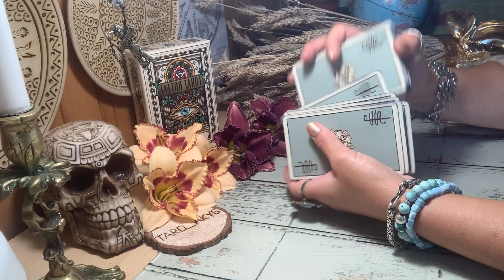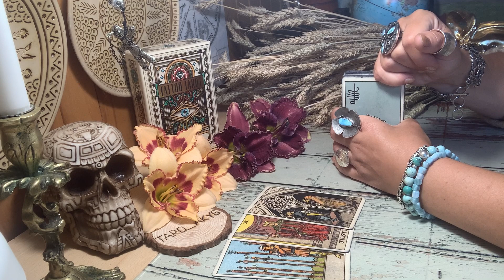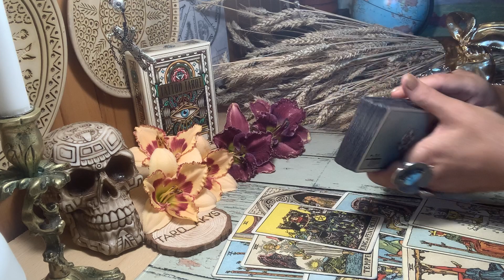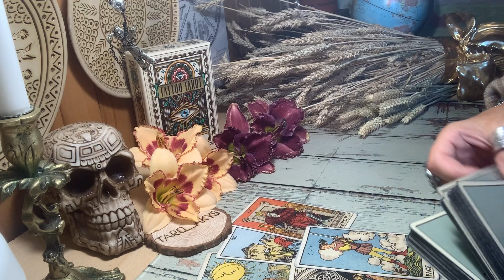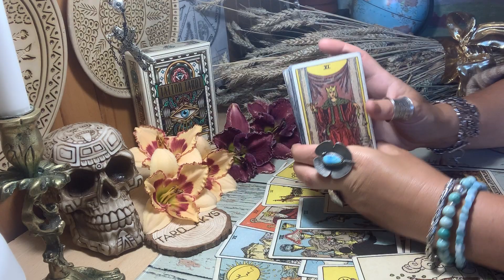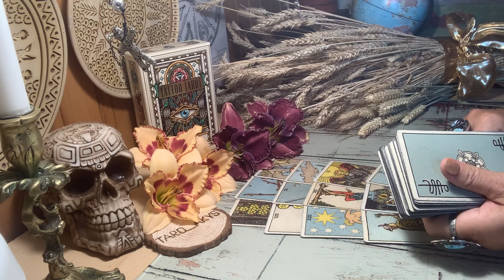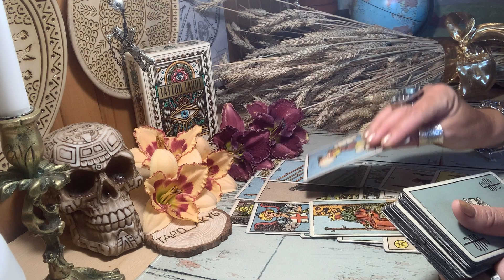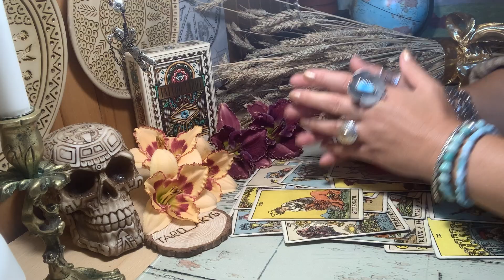TARO J..ai. Jis mane išdavė su kita.Įvyko skyrybos.Ar aš pasmerkta vienatvei?Sveikata pablogėjo.